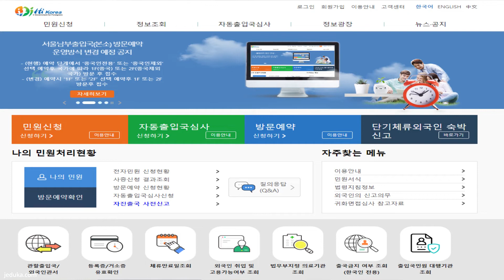South Korea student visa requirements, application form, fees |Visa Library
This video tells you all about south Korea student visa requirements, provides you the application form, and tells how much you have to pay for your visa. The application process is explained in detail and step by step. So it is with the list of requirements or supporting documents.
If you have questions, write them down in the comment section.

Follow the Visa Library on Facebook